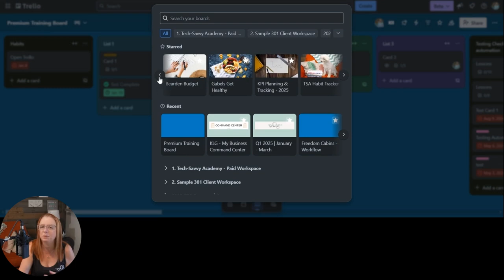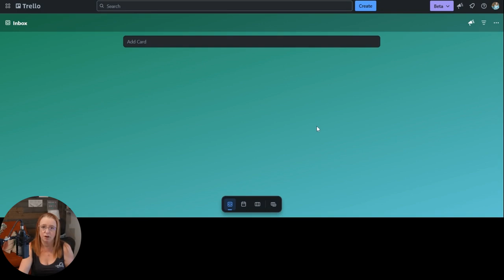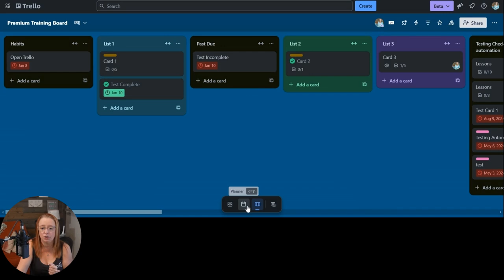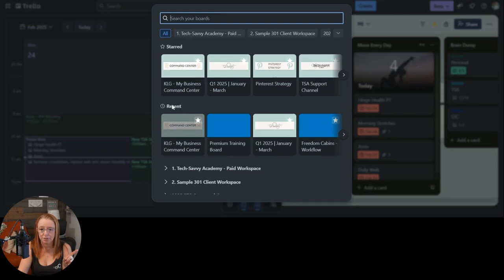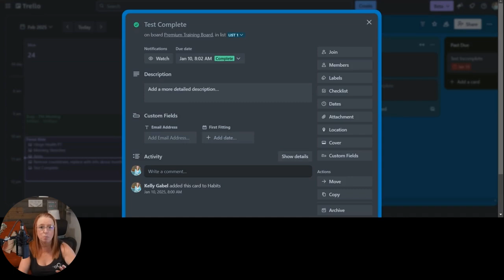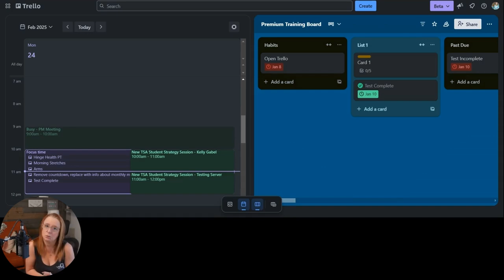Major Trello Updates Are Coming! New Features You NEED to See!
Trello is getting a major upgrade! In this video, I’m sharing the newest Trello features rolling out soon, including the Inbox, Planner Panel, email-to-Trello integration, and more! As an official Atlassian Creator, I’ve had early access to these updates, and I’m breaking it all down for you. 🙌

Chapters

0:00 - Intro & Exciting Announcement
1:30 - Trello’s New Look & Navigation Changes
3:50 - Inbox Panel: Task Management & Email Integration
7:00 - Planner Panel: Calendar Sync & Focus Time
10:30 - My Thoughts & Feedback to Atlassian